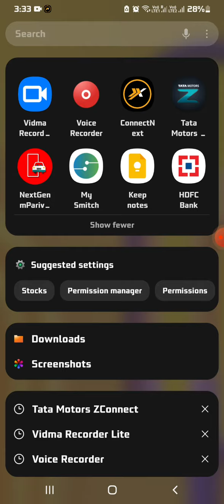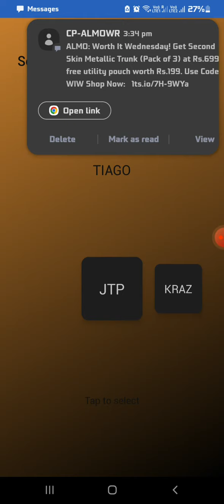ConnectNext App Issue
Not able to select tata tiago ev in connectnext app